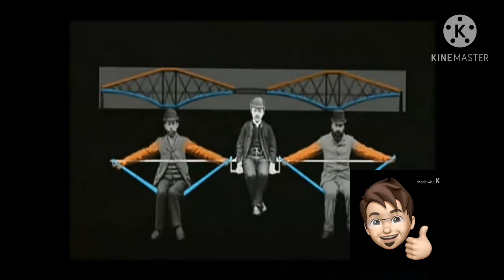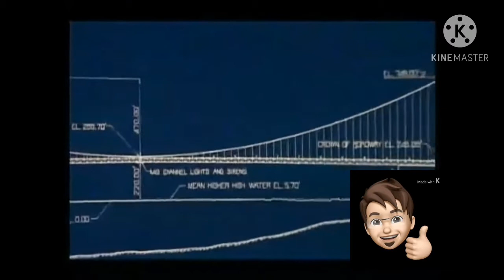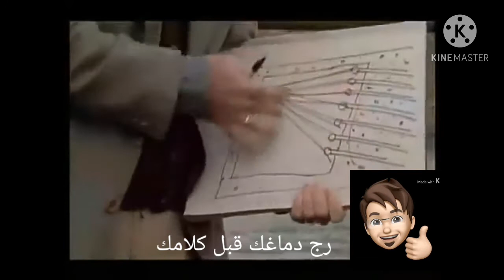بناء أقوى الجسور